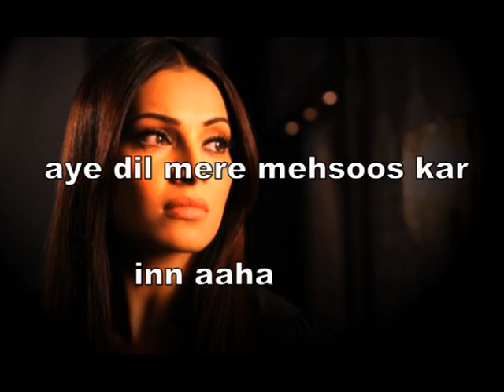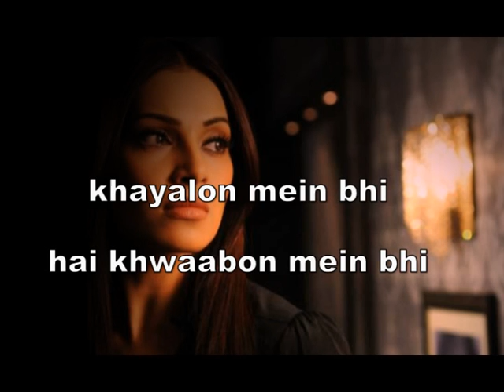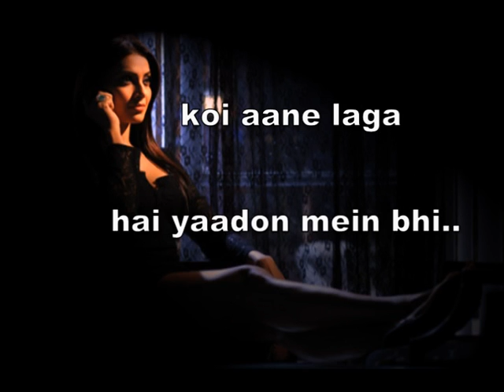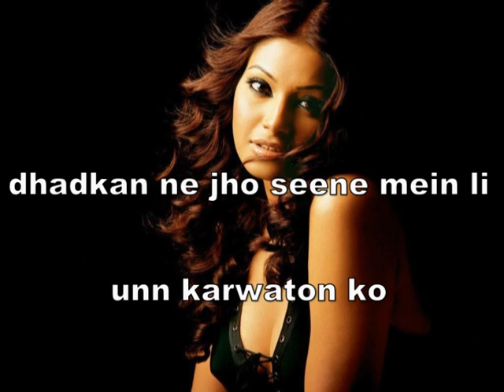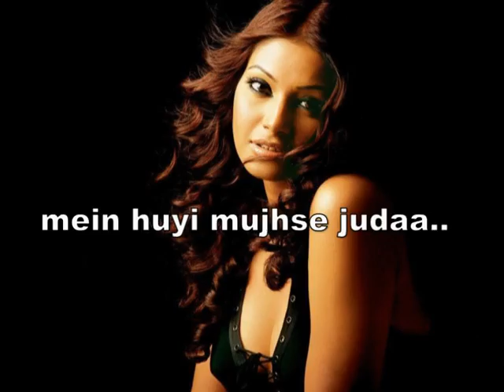khayalon mein bhi - full song with lyrics ( RAZZ 3)